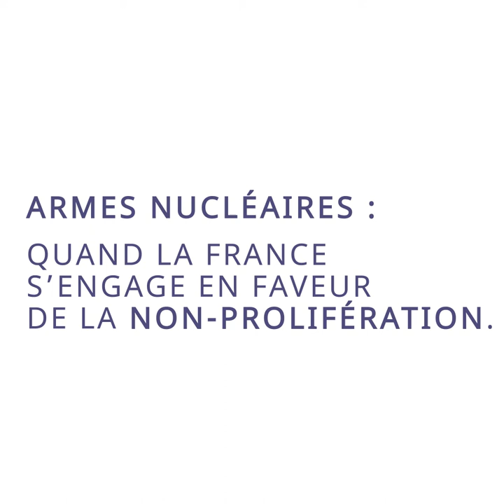Armes nucléaires : quand la France s'engage en faveur de la non-prolifération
Questions à Jean-Louis Falconi, représentant permanent de la France auprès de l'Office des Nations unies et des organisations internationales  à Vienne.
1. La France elle-même pratique-t-elle le désarmement nucléaire ?
2. Iran, Corée du Nord : quelles sont les positions de la France ?

Instragram : @francediplo